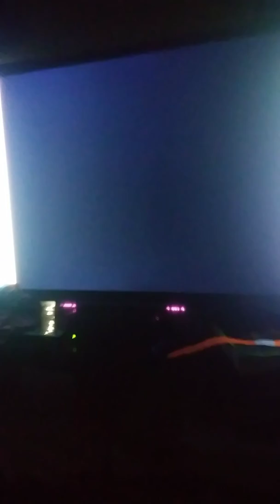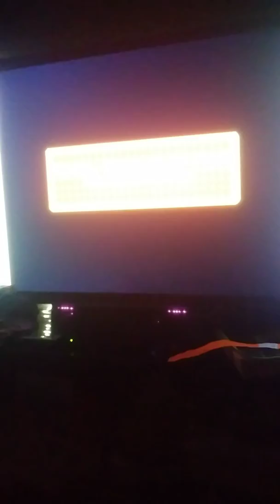Mario Party 8 - 20 turns DK's Treetop Temple (part 4) Final